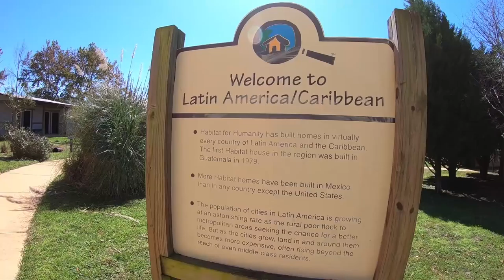HABITAT FOR HUMANITY TOUR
1. TELL OTHER YOUTUBERS TO DO VIDEOS WTH ME !!
2. TELL YOUR FRIENDS
3. WATCH ADS
4. WATCH MY PLAYLISTS ALL DAY AND NIGHT
5. TELL OTHER YOUTUBERS TO DO VIDEOS WTH ME !!
7. COMMENT + LIKE
9. LEAVE MY VIDEOS ON PUBLIC COMPUTERS
10. BUY A MEGAPHONE AND SHOUT OUT MY YOUTUBE CHANNEL
11. EMAIL NEWSPAPER EDITORS ABOUT ME
12. CALL YOUR LOCAL TV NEWS STATIONS
13. IF YOUR NAME IS ELLEN, HAVE ME ON YOUR SHOW
14. OPRAH, LETS TALK
15.

MY GEAR:
Vlogging + Photography Camera

ADVENTURE GEAR:
2 Way Radio
Electric Skateboard